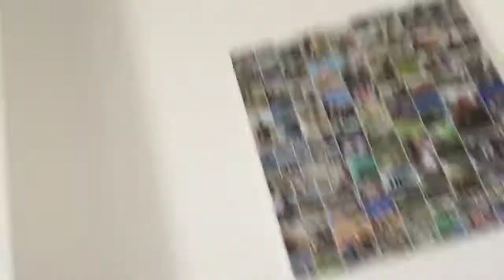My first video about my life🦊